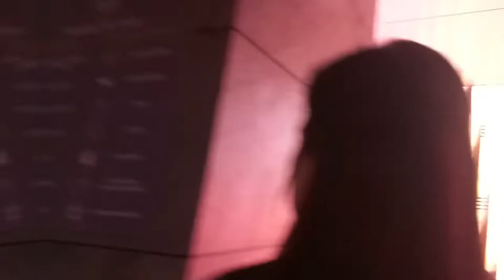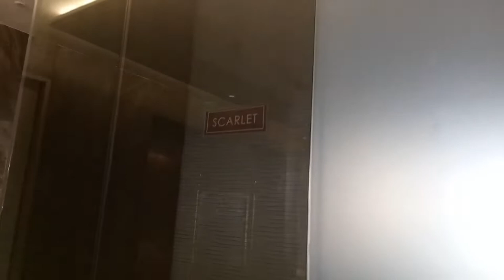Family Day + RED HOTEL Cubao - Tour and Review | Cassia Vlog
Big thanks to RedHotel for giving us a blissful one day vacation and making our family day happened.

Shout out Kuya Mc Kevin for the tour!